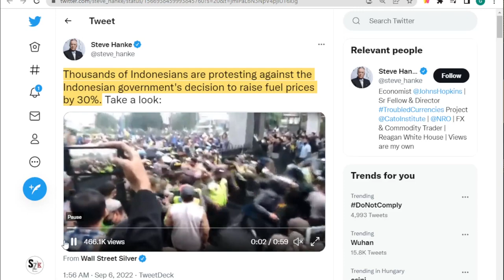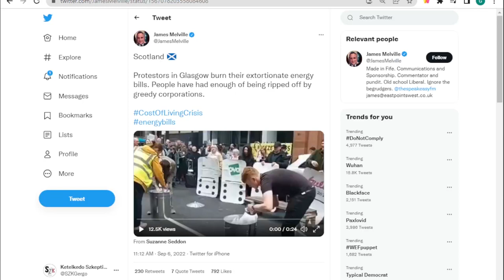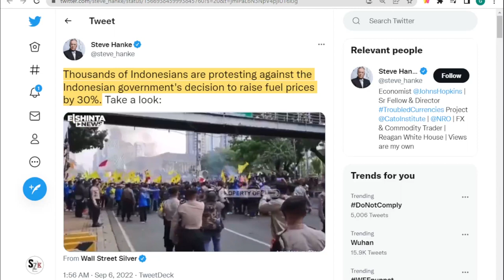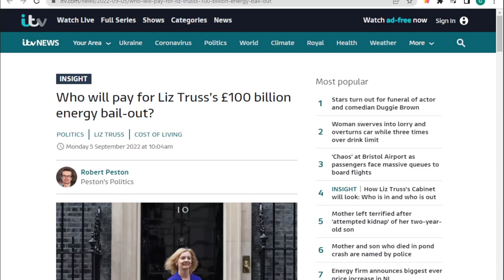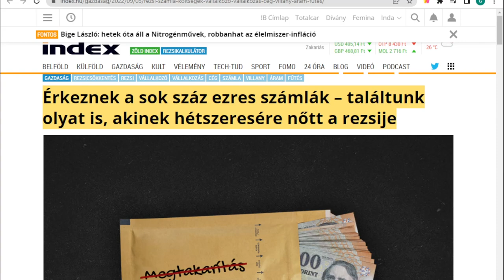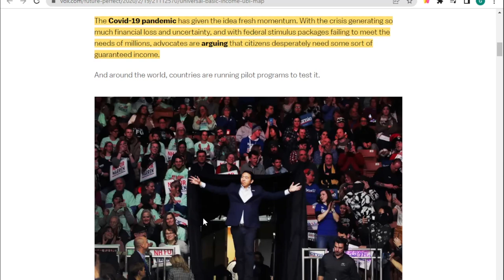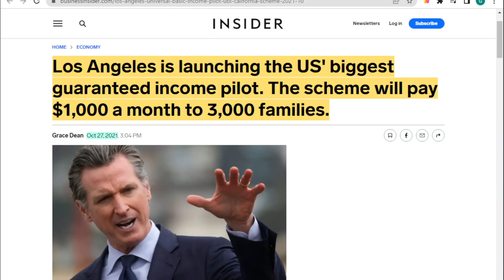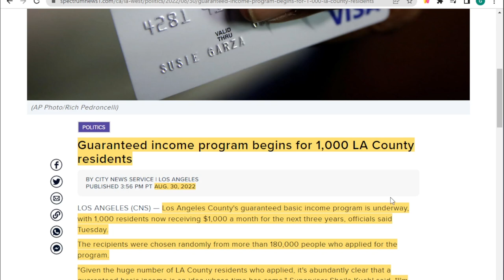Savanyú az UBI, de zabáljuk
A mai podcast epizódhoz híreket és aktualitásokat gyűjtöttem a nagyvilágból. Demonstrációk világszerte az emelkedő energiaárak miatt, újabb alapjövedelmi kísérlet Kaliforniában és lesz néhány szó az energiaháborúkról is.

👉 Bitcoin: bc1qn4rnxs9eqvvjxumn8vsykk8gqnvkq9h4d2sdz5
👉 Ethereum: 0xdeF8A8E60f0604cBe512bbcf4DDF6CEb118f332C

Szkeptikus Kerekasztal elérhetőségek!